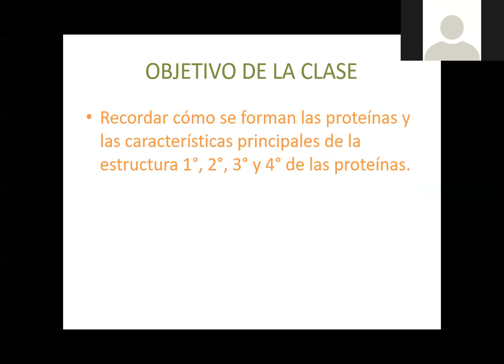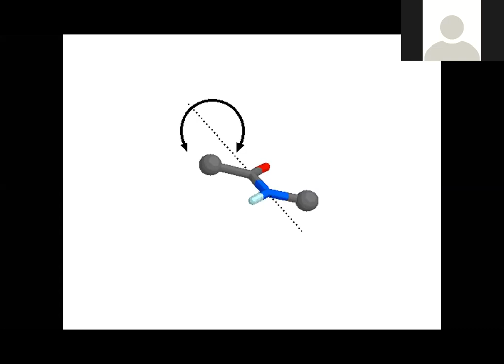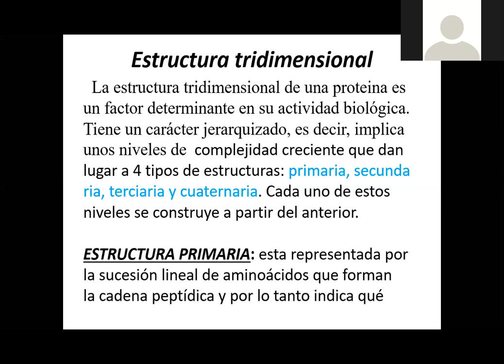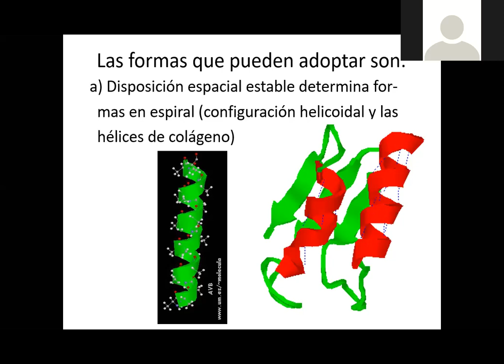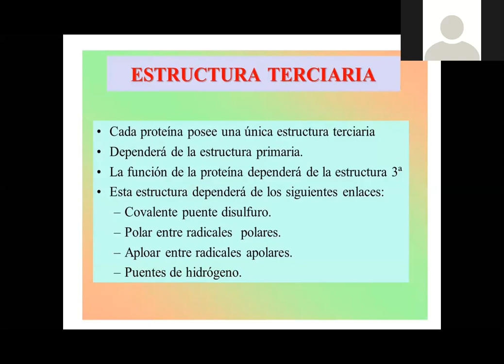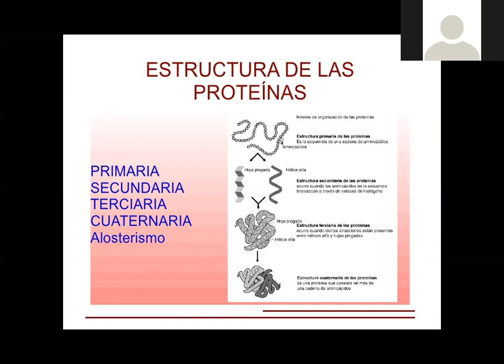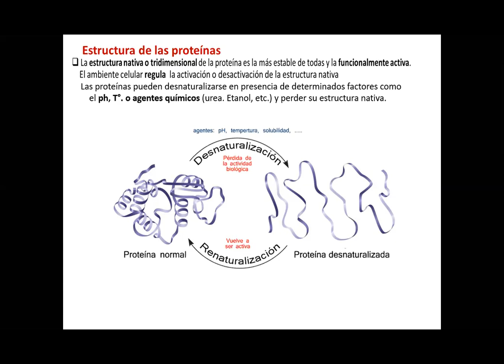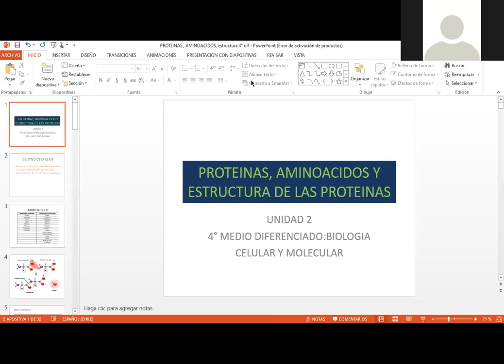Zoom IV° Medio C/ Dif. Biología/ 07 05 20